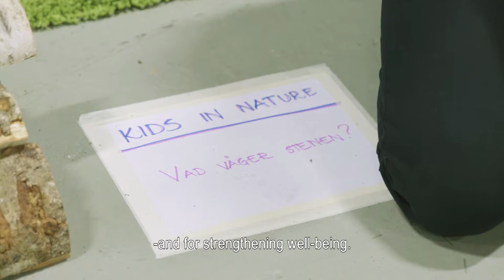Nord InC at Change the Game 2017